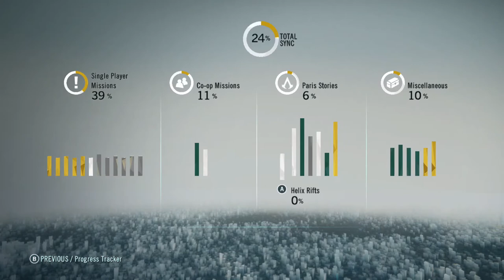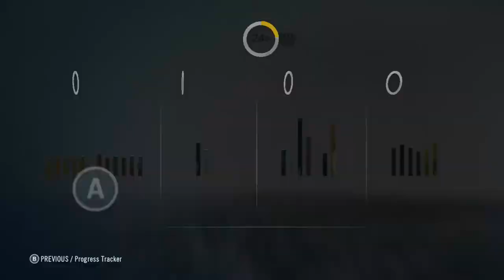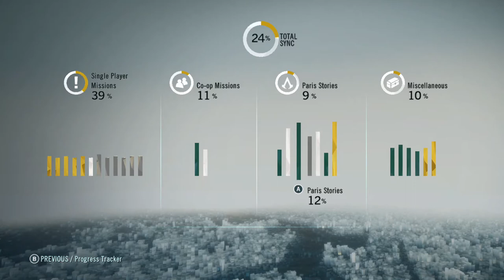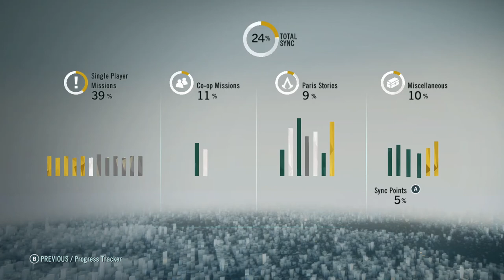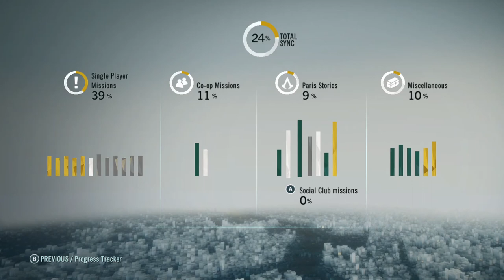Assassin's Creed Unity - Helix Rift: Belle Epoque